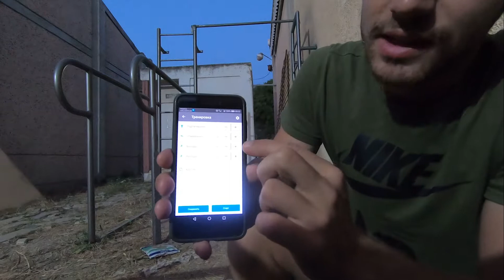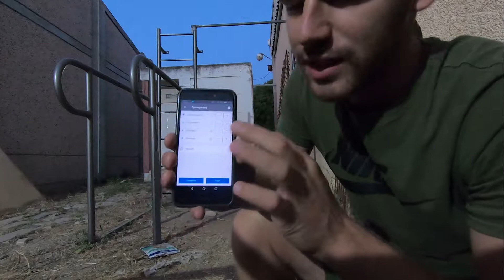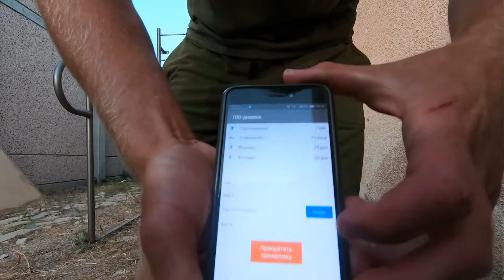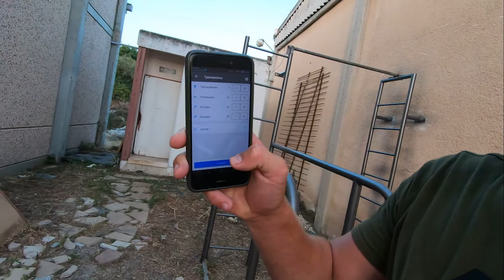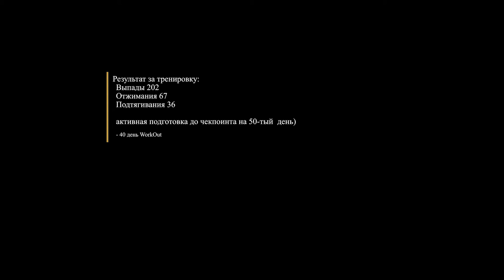Влог 11. 40 дней пройдены!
▰Привет!) Рад тебя видеть снова) у меня уже 40-ковый день позади, есть прогресс, есть результат - и это очень круто! Уже жду 50-тый день, первый чекпоинт на котором все мы увидим к чему меня приведут эти 50 дней))) пс. также я был в центре, закупил все что нужно было для мини студии, также есть уже материалы с тренировки возле моря) как говорится "coming soon".)Ребята будьте умными и не материтесь в комментариях :D
▰Игорь Кузьмин▰